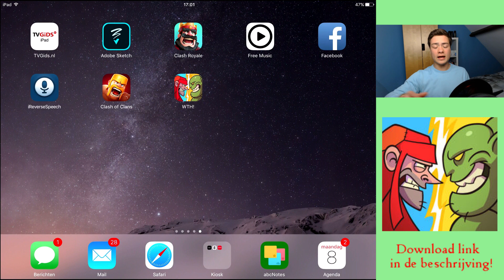EEN NIEUW SPEL DAT LIJKT OP CLASH ROYALE??! - What The Hen!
Deze video is trouwens gesponsord, maar ik vind het spel persoonlijk erg lachen. Zou ik er meer videos van maken? Laat je mening vooral achter in de comments! :)

Yoo mensen,

Welkom op mijn kanaal: Corpsroyale.
Op dit kanaal speel ik voornamelijk Clash Royale.
Dit is een mobiele game waarmee je online tegen andere mensen speelt.
Naast deze game speel ik ook af en toe andere games zoals: Pokemon Go, , FIFA 17, Black Ops III en nog VEEL MEER!

Gegevens:
Clash Royale Clan: Dutch Corps 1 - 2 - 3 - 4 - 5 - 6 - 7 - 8